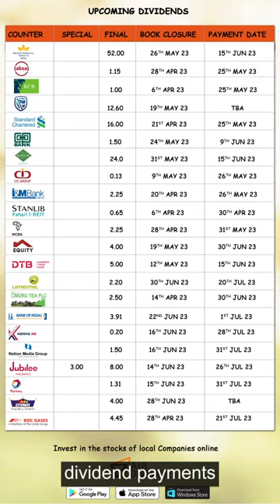Earn From Dividend Stocks In Kenya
Unlock the Power of Dividend Stocks in Kenya. Dividend stocks have emerged as a proven path towards financial success.

🤔 But what exactly are dividend stocks?
💼 Why should you consider dividend stocks?
🔍 And where do you start?

In this short video, we dive deep into the world of dividend stocks in Kenya, shedding light on some of the most promising opportunities available. 🌍✨